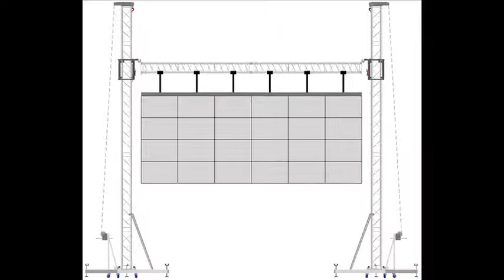Elevación de pantallas LED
GUIL diseña y fabrica una amplia gama de estructuras y torres para la elevación tanto en interiores como en exteriores de pantallas de LED.

Nuestros sistemas de truss de gran capacidad de carga combinados con nuestras torres modulares GROUND SUPPORT y nuestra amplia gama de escuadras, bases, cubos y otros accesorios nos permiten diseñar la estructura que más se adecue a las medidas y peso de su pantalla de LED.

Todas las estructuras están fabricadas con torres y trusses estándar lo que permite no solo elevar pantallas LED sino su utilización para otro tipo de eventos.